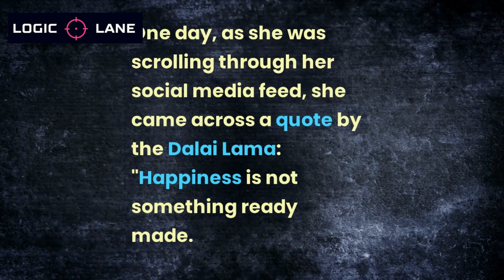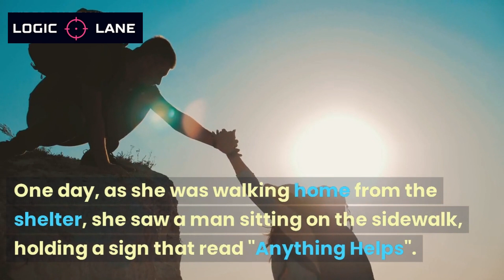Creating Your Own Happiness: A Story of Self-Discovery and Giving Back, Dalai Lama , learning lesson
In this inspiring video, we share the story of Lila, a young woman who learns an important lesson about happiness and self-discovery. After feeling a sense of restlessness in her life, Lila comes across a quote by the Dalai Lama that changes her perspective on what it means to be truly happy. She begins to make small changes in her daily routine and discovers that true happiness comes from within. She starts to volunteer at a local homeless shelter and makes a positive impact on the lives of those around her. But when she meets a homeless man named Jake and invites him to stay with her, she learns that true happiness also comes from giving back to others. This video is a powerful reminder that we all have the ability to create our own happiness and make a positive impact on the world.